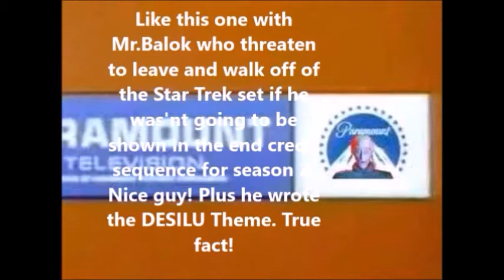More Top Five Scary Logos!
It's back because you demanded it! So here is a new list of Top Five Scary Logos!